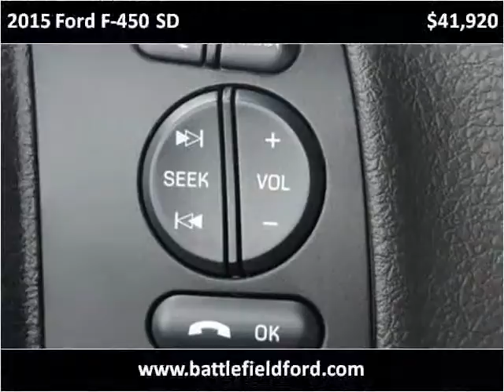2015 Ford F-450 SD New Cars Manassas VA